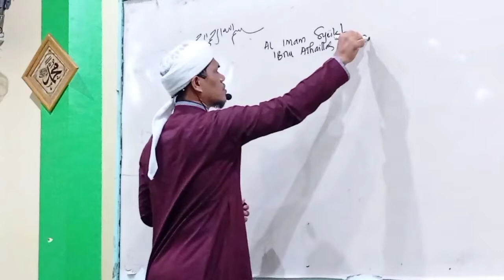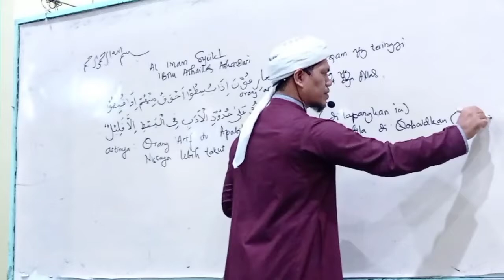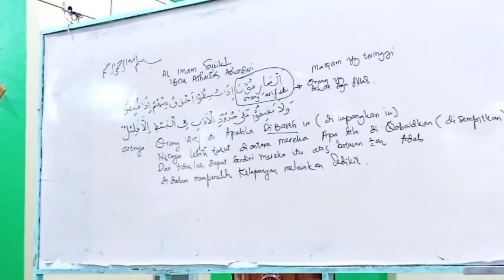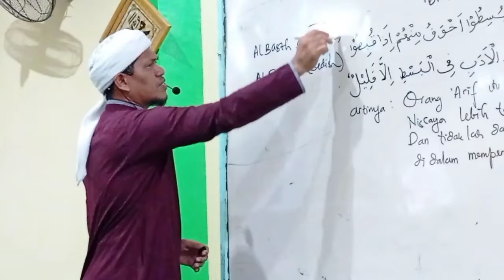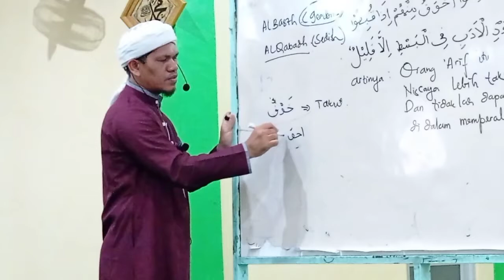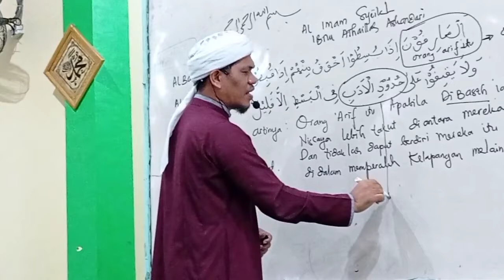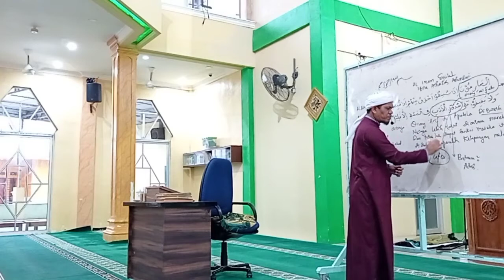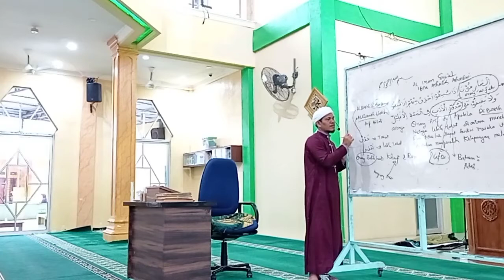AHLI MA'RIFAT || MAQAM ARIF BILLAH || TGK MUHAMMAD ALI NAFIAH || KAJIAN KITAB AL-HIKAM | M.AL-HIJRAH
Kajian Kitab Al-Hikam. Karangan Syeikh ibn Athoillah As-Sakandari. Rutin setiap Ahad ba'da subuh di masjid Al-Hijrah piayu kota Batam. Di bimbing oleh ust Tgk Muhammad Ali Nafiah ( imam besar masjid Al-Hijrah )